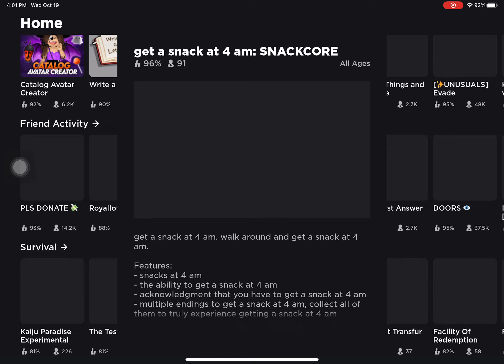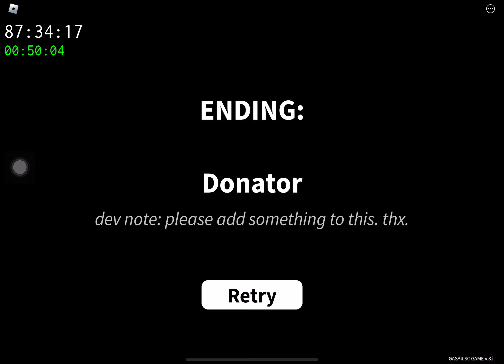the diner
gasa4: snackcore